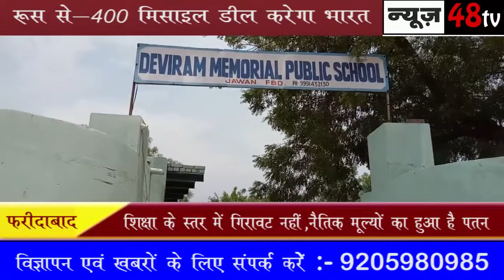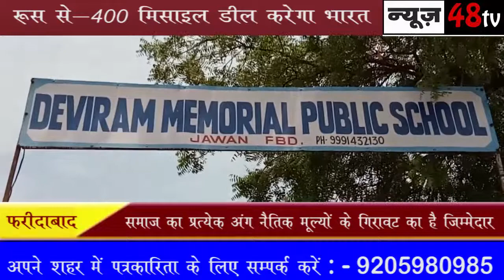फरीदाबाद | शिक्षित बच्चा बेहतर राष्ट्र का करेगा निर्माण | D.R.M Public School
D.R.M Public School 20 साल से शिक्षा के क्षेत्र में अपना योगदान दे रहा है समाज का प्रत्येक अंग नैतिक मूल्यों में गिरावट के लिए जिम्मेदार है यौन शिक्षा को पाठ्यक्रम में शामिल नहीं करना चाहिए शिक्षा के स्तर में गिरावट नहीं बल्कि नैतिक मूल्यों का पतन हुआ है